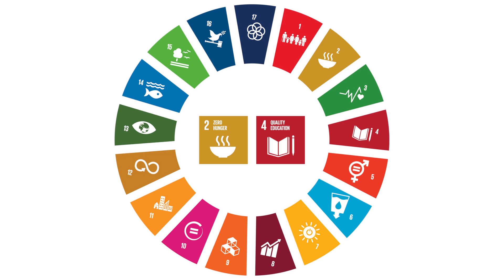ผลสัมฤทธิ์โครงการส่งเสริมการรู้หนังสือผ่านสื่อพกพาสำหรับเด็กนอกระบบการศึกษา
ไอซีทีและสื่อดิจิทัล คือกุญแจดอกสำคัญที่จะติดปีกการเรียนรู้ของเด็กนอกระบบการศึกษาให้เท่าทันและเท่าเทียมกับเด็กในระบบ และ "ชิตโก"เด็กพม่าที่อพยพมากับครอบครัวเพื่อเป็นแรงงาน อยู่ใน อ.แม่สอด จ.ตาก คือบทพิสูจน์ผลสัมฤทธิ์ของสื่อดิจิทัลด้วยผลการเรียนเป็นอันดับหนึ่ง ประจำปีการศึกษา 2559 ของหลักสูตร กศน. พม่าในรัฐกระเหรี่ยง โดยชิตโกได้เข้าเรียนที่ศูนย์การเรียนรู้ "สุคะหงษา" แม่สอด หนึ่งใน 60 ศูนย์การเรียนรู้ที่ได้รับการสนับสนุนชุดสื่อดิจิทัล จากโครงการ ส่งเสริมการรู้หนังสือจากสื่อพกพาสำหรับเด็กนอกระบบการศึกษา (Mobile Literacy for Out-Of-School Children Project ) ที่เครือเจริญโภคภัณฑ์ และทรูคอร์ปอเรชั่น ร่วมสนับสนุน

ICT and digital resources are the keys to unlocking educational opportunity for out-of-school children towards inclusive and equitable quality education, similar to those in formal schooling system.
“Chit Ko”, a Burmese boy who migrated with his parents to work in Mae Sot, Tak province, is a proof of harnessing the ICT potential in learning, as he performed the top score in Myanmar Non-Formal Primary Education programme in Karen State in academic year 2016. Chit Ko is studying at “Such Kha Hong Sar”, one of the 60 learning centres that have been utilizing the digital materials provided through the Mobile Literacy for Out-of-School Children initiative, supported by CP Group and True Corporation.